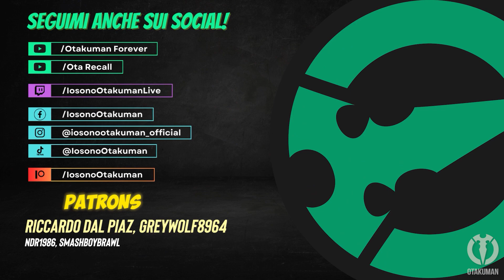INCARICO: SOGNO CELESTE - Final Fantasy 7 Rebirth (ITA)